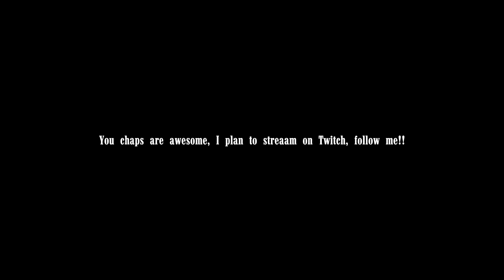CS:GO | Breen's Alive :D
A few games of CS:GO with friends, IM NOT DEAD WHOOP XD